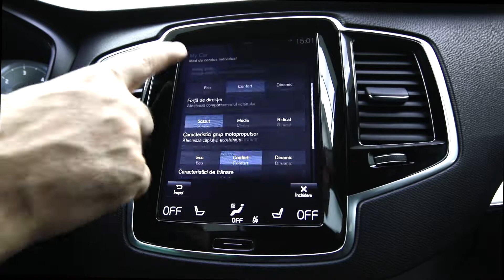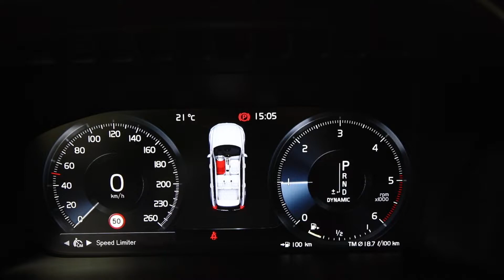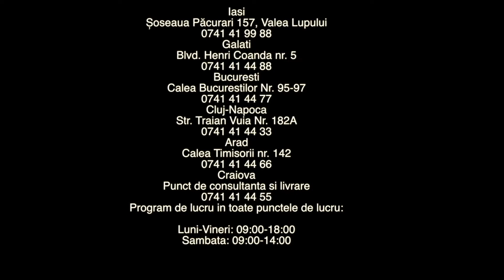VOLVO XC90 2017 OFERTA 3750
Iasi
Șoseaua Păcurari 157, Valea Lupului
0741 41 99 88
Galati
Blvd. Henri Coanda nr. 5
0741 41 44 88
Bucuresti
Calea Bucurestilor Nr. 95-97
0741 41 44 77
Cluj-Napoca
Str. Traian Vuia Nr. 182A
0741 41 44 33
Arad
Calea Timisorii nr. 142
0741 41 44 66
Craiova
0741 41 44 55 Reteaua nationala include 5 showroom-uri si un punct de consultanta si livrare plasate pentru o acoperire cat mai buna.

Program de lucru in toate punctele de lucru:

Luni-Vineri: 09:00-18:00
Sambata: 09:00-14:00